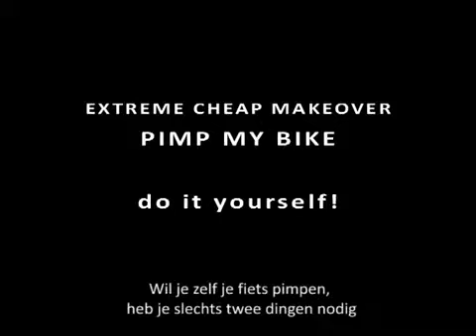Jokerweek 2011 | Extreme Cheap Makeover afl 3